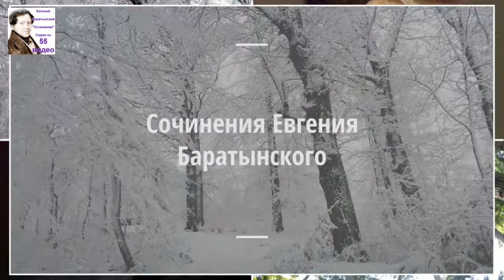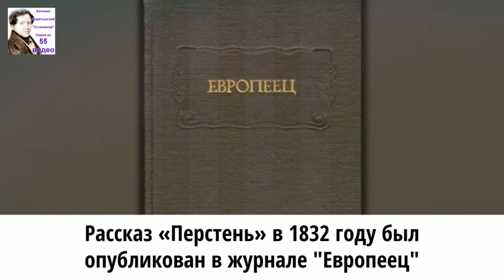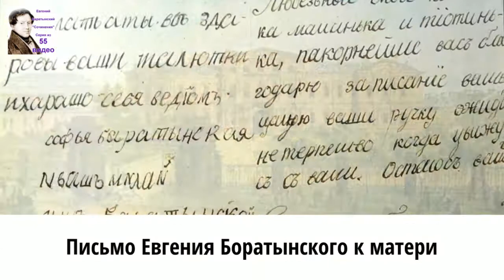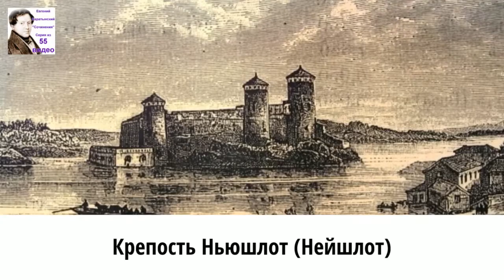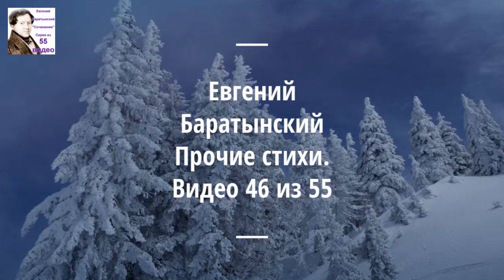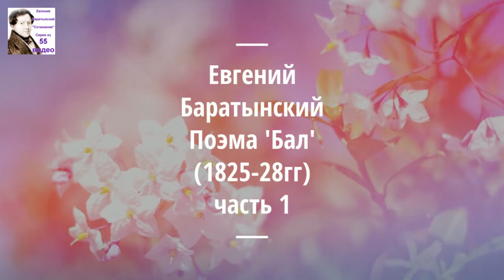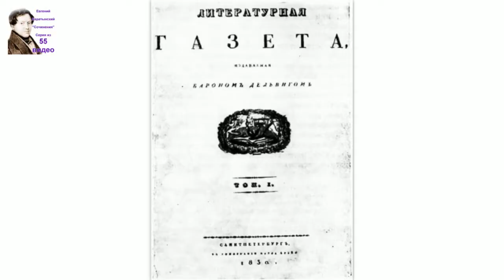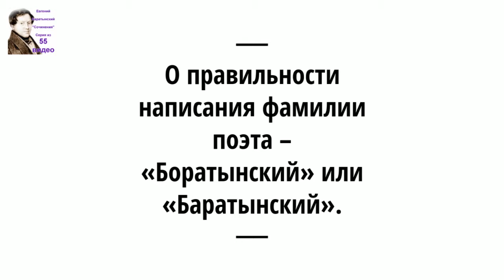Евгений Баратынский. Очерк 'Антикритика' (ответ критикам Наложницы, 1831). Аудиокнига. 33/55